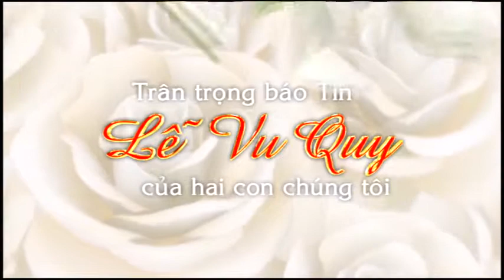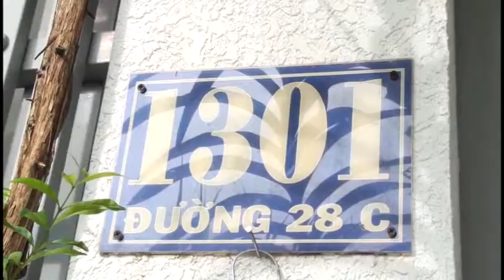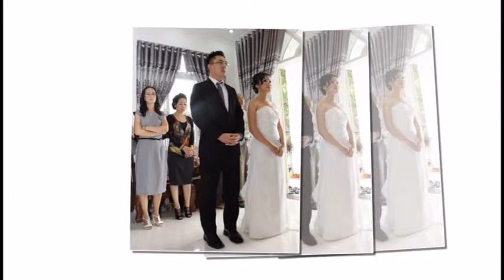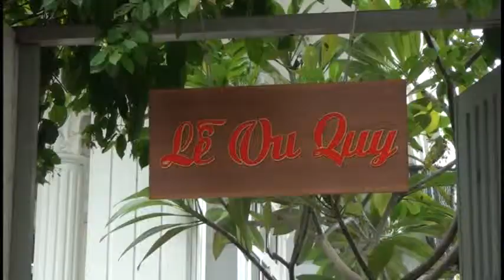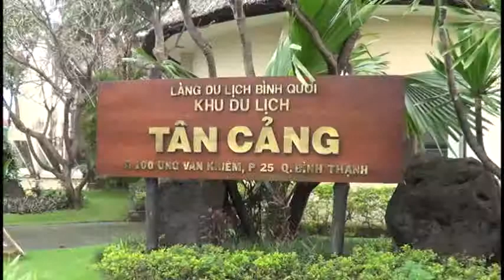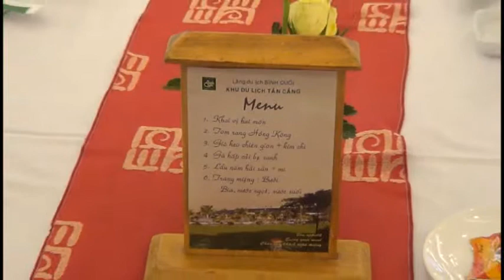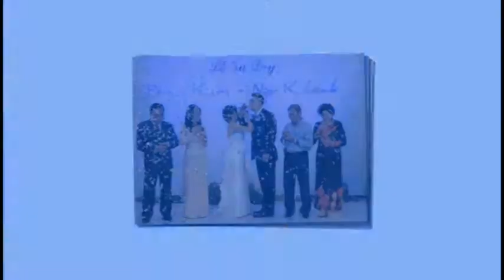quay phim dung phim TIEC CUOI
Studioquocbao - Thực hiện quay phim mọi thể loại:

- Quảng cáo - Tự giới thiệu

- Phóng sự - Tài liệu - Tư liệu

- Phim truyện - Tiểu phẩm

- Tin tức - Sự kiện - Ghi nhanh - Phỏng vấn

- Ca nhạc sân khấu - Video Clip - Gameshow

- Hội nghị - Hội thảo - Họp báo - Họp mặt

- Lễ Tang -- Tiệc cưới - Tiệc sinh nhật - Tất niên

- Thi đấu các môn thể thao và quay phim theo yêu cầu

 facebook: Quay Phim Sai Gon
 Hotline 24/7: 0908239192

Địa chỉ duy nhất 127 Đinh Tiên Hoàng P 3 Q. BT. Tp.HCM.
 Rất  mong quí khách quan tâm và ghi nhớ địa chỉ trên để tránh tình trạng giả mạo ở các địa chỉ khác.
Studioquocbao cám ơn quí khách đã quan tâm và rất mong được phục vụ quí khách